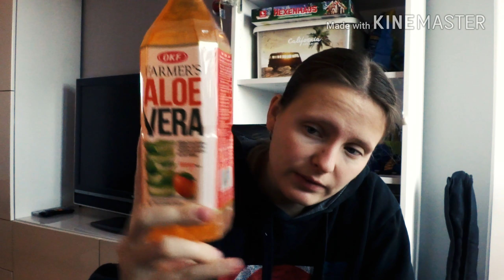Opole z lotu ptaka.